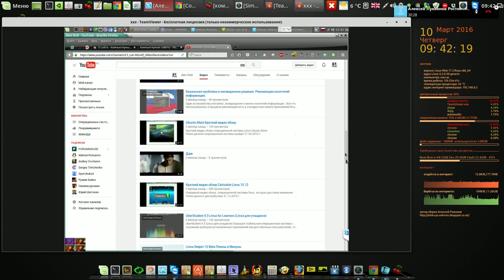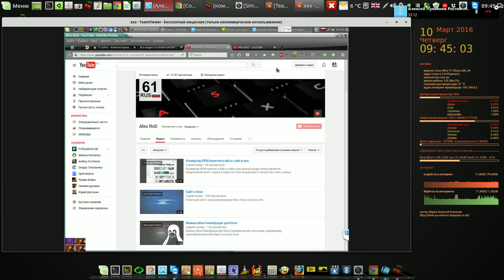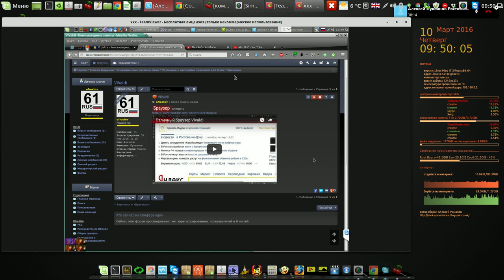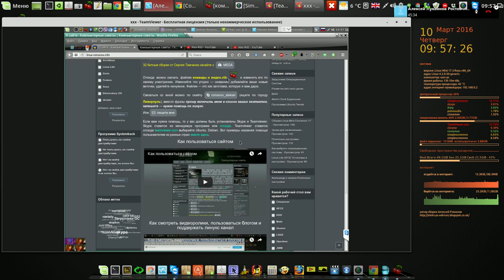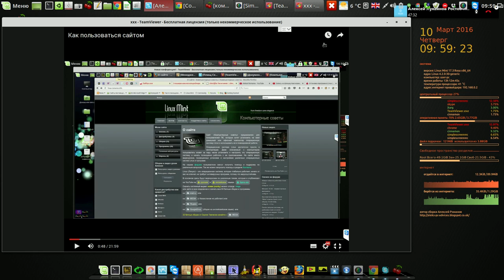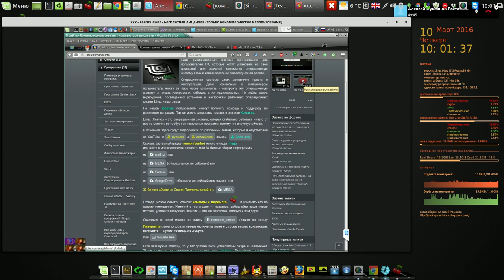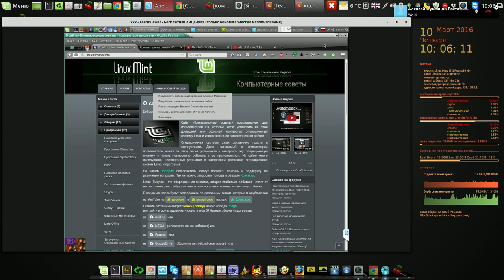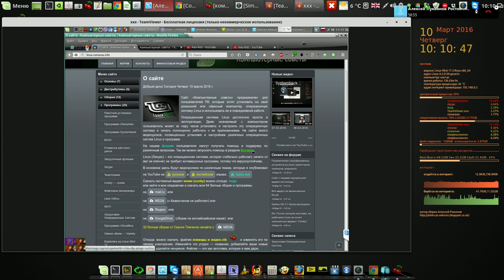Для авторов видеороликов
Мой сайт Для авторов видеороликов